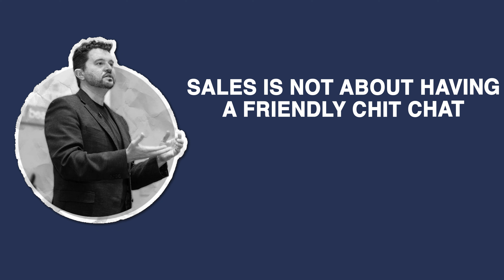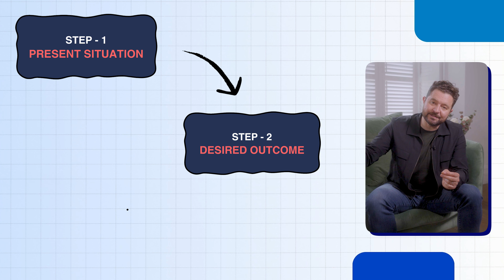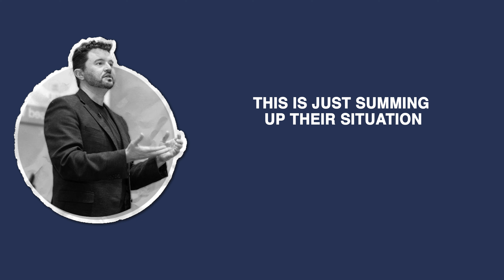My Sales Call Process That Brought in Millions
My exact sales process step-by-step...

Professional sales is not about being pushy or sleazy. It's about following a structured, scientific approach to respect both your time and your client's.

Key steps to a successful sales meeting include framing, rapport building, and understanding your client's situation. Present your insights, share your methodology, and discuss the best solutions tailored to their needs.

01:29 - Framing
02:35 - Rapport Building
03:34 - Present, Problem, Prize
04:20 - Insights
05:34 - Methodologies
06:05 - Solution
06:34 - Discuss
08:01 - Complete

Remember, a professional and luxurious approach makes a significant difference.